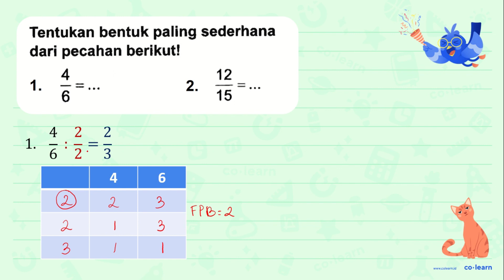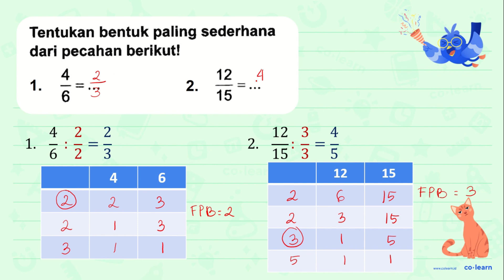Tentukan bentuk paling sederhana dari pecahan berikut! a. 4/6 = ... 2. 12/15 = ...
Topik atau Materi: Pecahan Senilai - Pecahan - Aritmatika - Matematika Kelas 4 SD - K-13 Revisi

Sumber Soal: Pintar Matematika Kelas 4, K-13 Revisi, TPG, 2016 , Grasindo

00:00 : Bedah Soal
01:00 : Konsep, rumus dan pengertian Pecahan Senilai
01:18 : Langkah penyelesaian soal
03:19 : Jawaban akhir
03:49 : Penutup